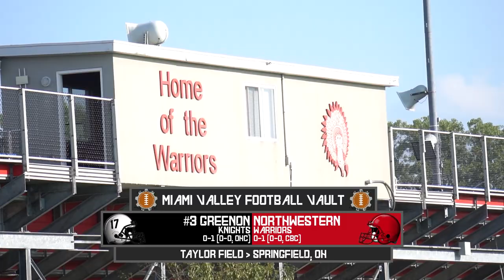Greenon's defense comes up huge in their victory over Northwestern! (Full Game Highlights)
Multiple big goal-line stops powered Greenon past Northwestern as the Knights improved to 1-1 last Saturday. A 130 yard and 2 TD performance on the ground from Trevor Stewart led Greenon offensively.